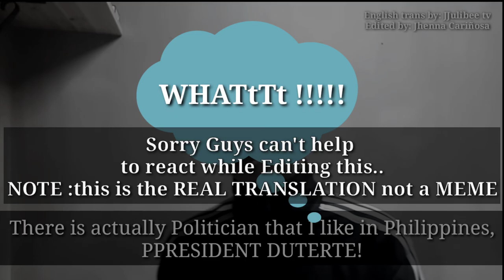Jitler Admire PRESIDENT DUTERTE!! REAL ENGLISH TRANSLATION Jhenna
NOTE: AGAIN IT IS NOT A MEME, ITS A REAL ENGLISH SUB.

Jitler Admire PRES. DUTERTE!!

What??? Shocking right???
JITLER admit that He like Our President in His Video "To Koreans Who made content for Philippines" I watch it in Jjulibee  when He translated everything Jitler is saying So I edit the video and Put The ENGLISH SUB so You Guys can Understand too because We cant understand talking MEME right? charRr anyway here it is!!

Jitler Admire PRES. DUTERTE!! REAL ENGLISH TRANSLATION

if You have any video suggestion or recommendation pls leave a COMMENT Thank you!!